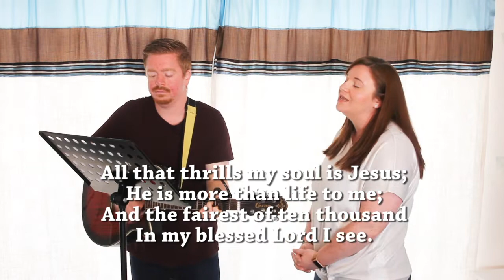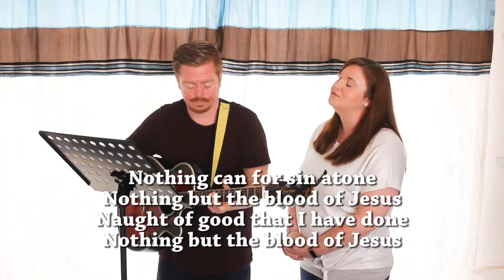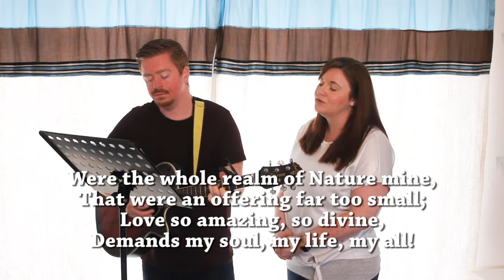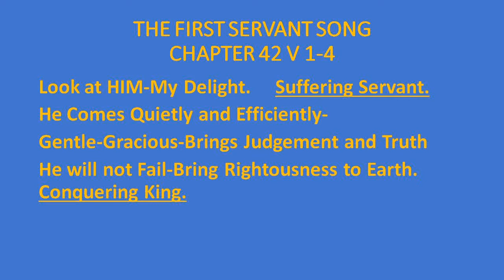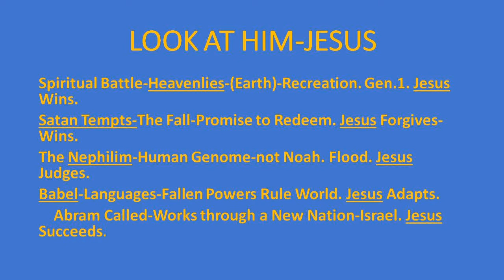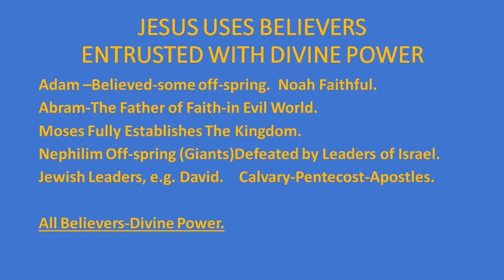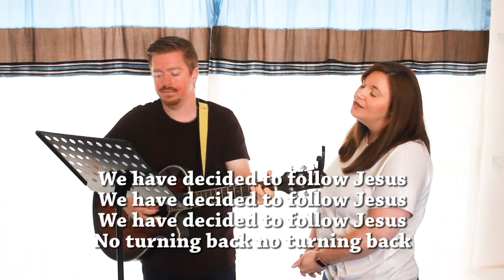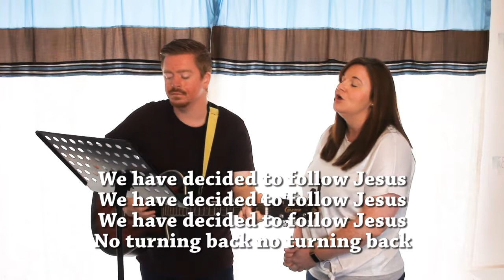The First Servant Song | Isaiah 42 | 24.05.2020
Who Can Cheers The Heart Like Jesus
What Can Wash Away My Sins
When I Survey The Wondrous Cross
Sermon By Pastor